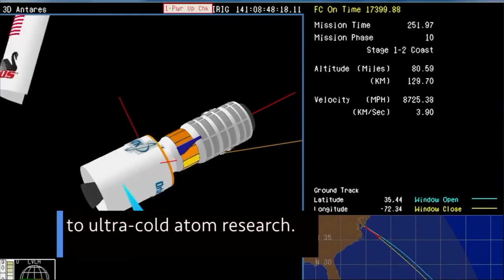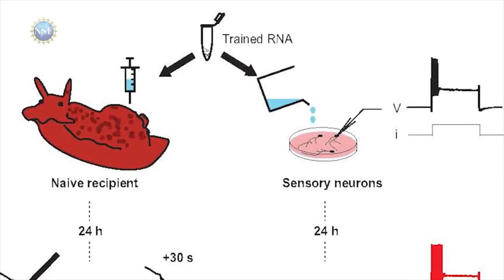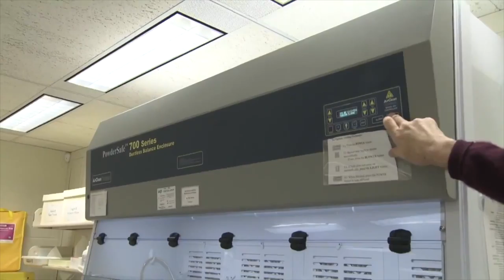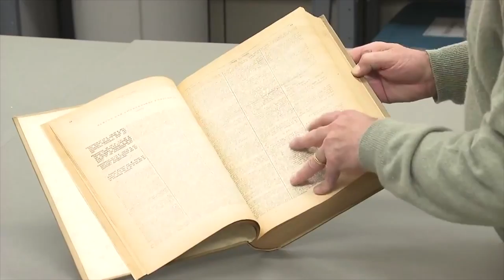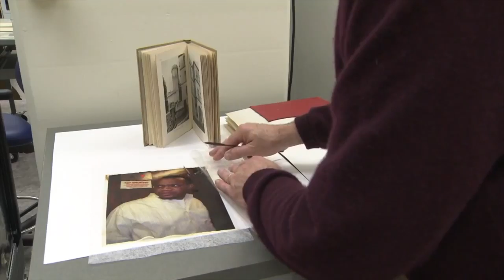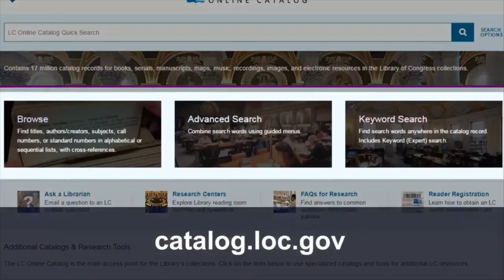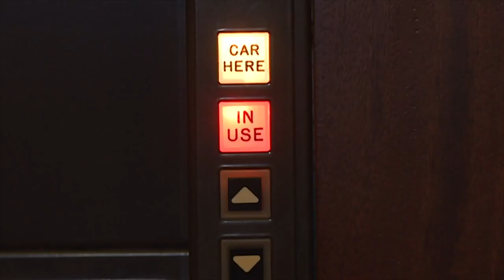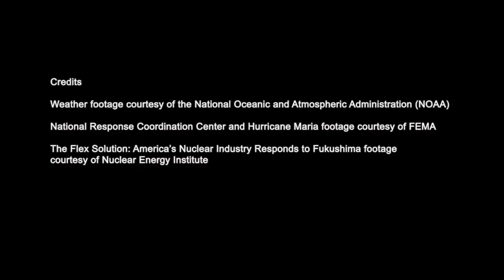News To You - June 8, 2018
News from the U.S. Government that you might not know about!